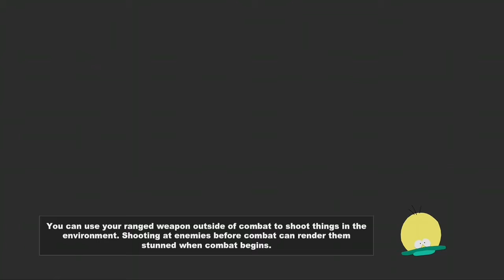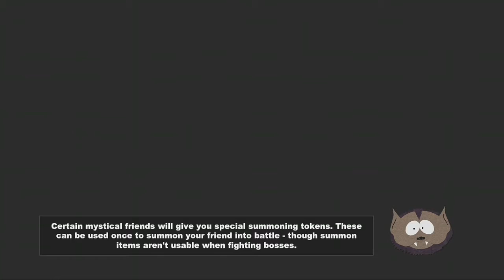South Park the stick of truth: PART 6